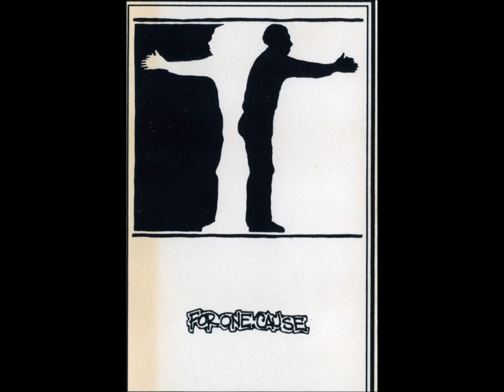For One Cause - Third Man In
For One Cause - Demo - Maryland Hardcore 1993 - Paul Aquilino on Drums, Dan Casey on Guitar. Michael Gleason vocals and Pete Oates on Bass